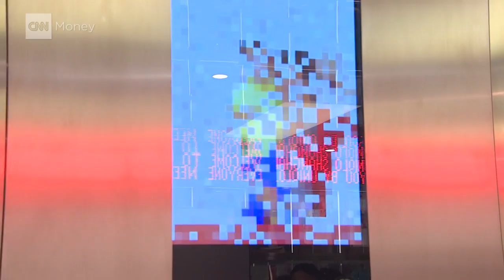Here's why Japan's richest man is betting on China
Japan's richest man, UNIQLO's CEO Tadashi Yanai, bets big on China to deliver growth for his popular retailer and for his personal fortune, but he has "no concern whatsoever" about the Chinese economy.